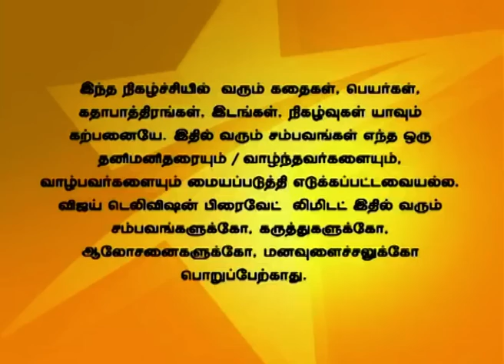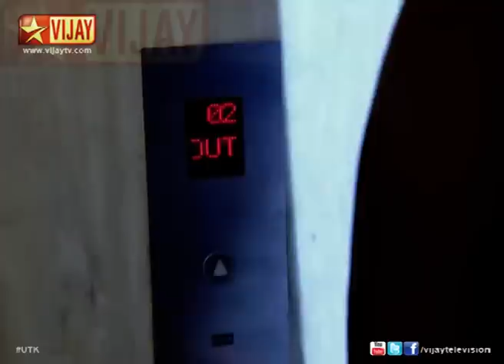Uravugal Thodarkathai 08/08/14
உறவுகள் தொடர்கதை!
Archana gives birth to a boy baby. Karthik arrives and carries the baby for the first time. Everyone is delighted to carry the baby.
அர்ச்சனா ஒரு ஆண் குழந்தையை பெற்றெடுக்கிறாள். கார்த்திக் மருத்துவமனைக்கு வந்து குழந்தையை பார்க்கிறான். அனைவரும் மகிழ்ச்சி அடைகிறார்கள்.